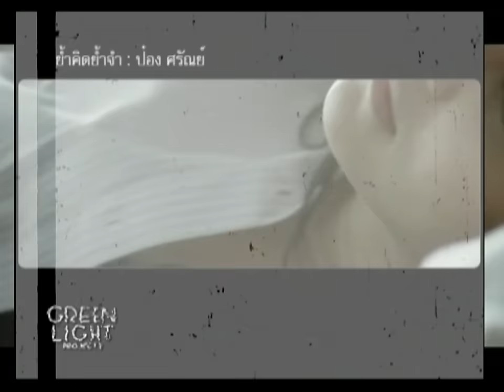[HD] แบง เรืองแสง Greenlight Project2 @ Bang Channel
title :: ช่วง แบง เรืองแสง Greenlight Project2 @ Bang Channel
artist :: Greenlight Project2  มิ้น สวรรยา mint sawanya, ป๋อง ศรัณย์ ponk sarun, โอ๋ ฟูตอง oh futon
album :: Greenlight Project2
live at :: Bang Channel ช่วง Bang เรืองแสง
label :: WerkGang GMM